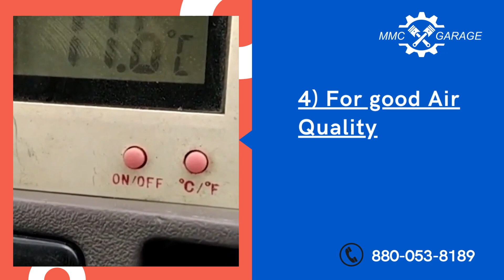Advantages of Getting Your Car AC Serviced - MMC Garage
At MMC Garage, we take pride in being a one-stop shop for car air conditioning repairs, taking care of the required work without emptying your wallet. Whether it's for a hatchback or a luxury vehicle, we make sure that car air conditioning service is of the best quality. There are some prominent factors like complex system repairs, or a car air conditioning  that keep us from getting you back on the road. Our clients feel cooler, more safe, and more at ease when they drive away in their cars. For car air conditioning service and repairs, a specialist is required; there is no one better than MMC Garage with its network of world class workshops to take care of your car air condition repair job in a hassle free manner.